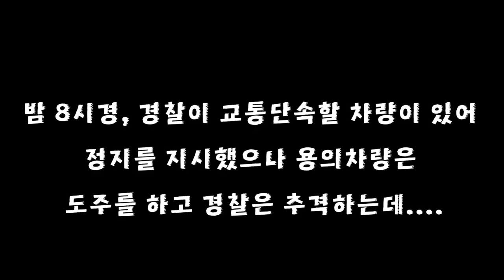2022년 1월 20일, 세인트 찰스 파크웨이, 월도프, 매릴랜드St. Ignatius drive, Waldorf MD.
2022년 1월 20일, 세인트 찰스 파크웨이, 월도프, 매릴랜드
St. Ignatius drive, Waldorf MD
밤 8시경, 경찰이 교통단속할 차량이 있어 정지를 지시했으나 용의차량은 도주를 하고 경찰은 추격한다. 도주차량은 과속으로 인해 커브길에서 큰 교통사고를 내고 차가 심하게 파손된다. 차에서 한명이 내려 인근 숲속으로 도망가는것이 경찰에게 목격되고 여러명의 경찰이 수색하여 결국 검거한다 부상이 있어 검거된 용의자를 병원으로 이송하여 치료받게 하였고, 차안에는 한명이 교통사고로 인해 사망해 있었다.

1)유튜브 멤버쉽을 통해 후원하여 주신분: coco Coco님, Viki Kim님(캡틴), 비행기아저씨님,
C JIN님, SIYOON LEE님, ㅋㅋ님, 박준영님, CK님, 송연하님(캡틴), 김훈님, Thomas K님, 최성호님, jun b,s님,
여수바다님,  기업이 살아야나라가산다님(경찰국장),  리블리님(경찰국장), Mr. Sun님,
어둑갑사님(캡틴), 제법멋진남자님(경찰국장), 먕먕님, 회장님, Minjeong Kang님

2)페이트론/페이팔로 후원하여 주신분: Viki Kim님, coco Coco님(큰후원감사합니다), Hala Cho님, 이유나님

** 광고시청은 자동후원입니다 바쁘시더라도 후원한다 생각하시고 광고를 끝까지 봐 주시면 감사하겠습니다

[참고사항]
평소에 보면 미국경찰은 왜 다리를 쏘지 몸통을 쏘냐고 의아해 하는데, 그것은 미국경찰 복무규정에 몸통(머리 팔 다리 를 제외한 가슴이나복부 부분)을 조준해서 발포하라고 되어 있어 그 규정을 따라는 것임. 그 이유는 여러가기가 있지만, 제일 중요한 점이 총을 쏜다는 것은 위험한 상황이라는 것이고 위험한 상황에서 안전을 지키고 위협을 제거하기 위해 실탄을 발포하는 것임
다리를 조준해서 발포하면 명중률도 현저히 떨어지고 만약 다리를 맞추었다고 치더라도 상대가 마약을 했거나 하면 총상을 당하고도 계속 경찰을 공격할 수 있음. 다리 맞추는 것도 쉽지 않음 움직임이 많고 가늘기 때문이며,  죽느냐 방어하느냐(제압하느냐) 일촉즉발의 0.1초 찰라의 순간에 달려드는 용의자의 다리를 조준하는것은 어리석은 짓임. 모험을 할 필요가 없어. 이미 경찰명령을 위반하고 경찰을 무기를 들고 공격하는 것은 확실히 그 위험과 위협을 제거 할 때까지 몸통을 쏘는 것임. 이게 현재까지는 미국경찰의 업무절차임. 물론 간혹 몸통 쏜다고 쏜게 팔이나 다리에 맞는 경우도 없지는 않지만 그건 빗맞은 거지 일부러 거길 조준한 것은 아님. 몸통이 확률상 그나마 면적이 넙고 움직임이 적어 제일 명중률이 높음. 몸통 맞는다고 다 사망하는 것도 아님, 급소맞지 않고 응급처치 바로 들어가면 사는 경우도 생각보다 많음.이상적인 상상으로 인명존중 차원에서 정확히 다리를 쏴서 제압하면 물론 좋겠지만 현실은 그렇지 않기 때문에 미국경찰에서는 몸통을 조준해서 쏘는 것임.